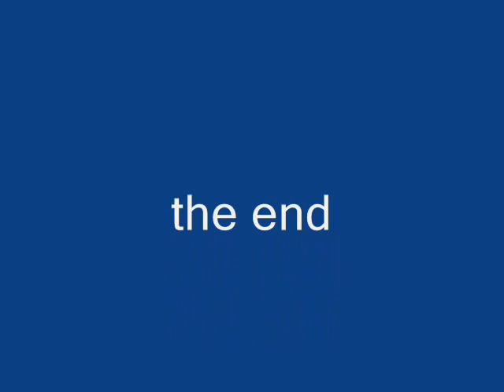dollywood pigeon forge 3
yep- more fun in dollywood pigeon forge